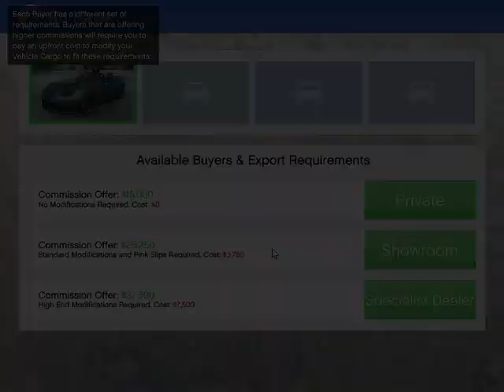GTA V Car workshop work auto workshop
Car workshop work auto workshop